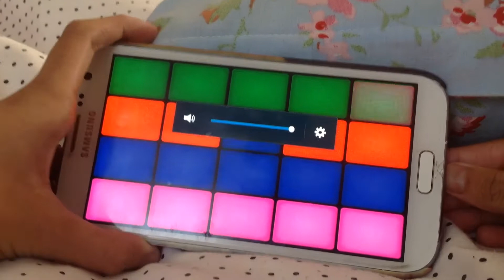First music I have ever made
Just made up enjoy also I'll do a 1 minute 50 seconds vid next